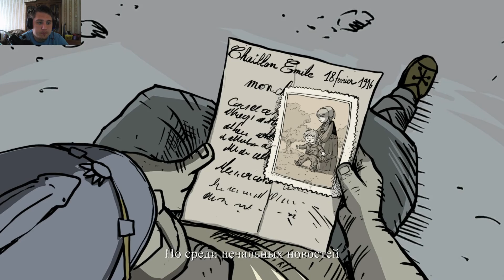Valiant Hearts The Great War - Спасение, #5